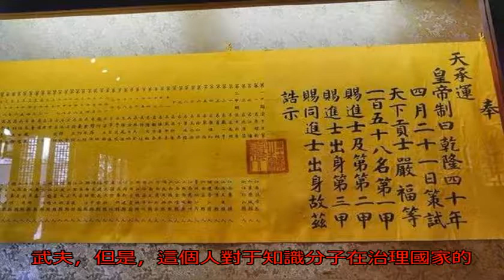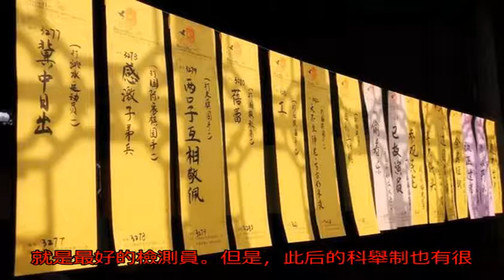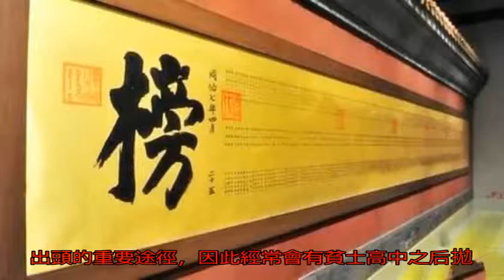世人都罵隋煬帝，但隋煬帝創立一先進制度，至今影響中國一千多年_考試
原標題：世人都罵隋煬...